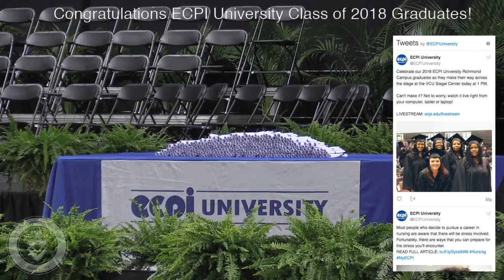ECPI University Live Stream